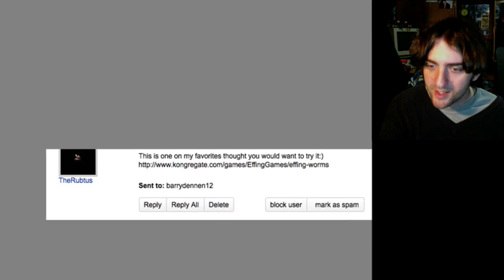LONG LIVE Effing Worms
Like the dolphin game, this isn't exactly groundbreaking stuff, but fuck it - you're a big worm eating small people.  That's always worth a shot.